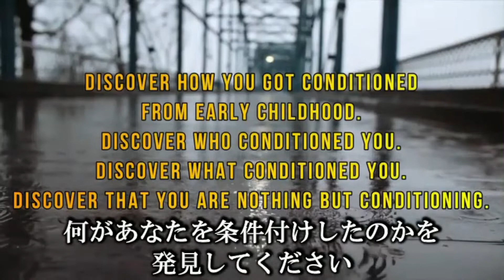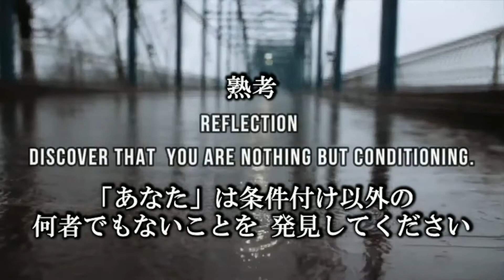時を超えた洞察-43（ダルマ 2）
Teachings for the unawakened one
目覚めていない人のための教え

Discover how you got conditioned from early childhood.
Discover who conditioned you.
Discover what conditioned you.
Discover that you are nothing but conditioning.
あなたが幼少期にどのように条件付けされたのかを発見してください
誰があなたを条件付けしたのかを発見してください
何があなたを条件付けしたのかを発見してください
「あなた」は条件付け以外の何者でもないことを 発見してください

Discover how that conditioning is making use of your life for its survival.
Such a discovery would make you experience great freedom.
This freedom could then free you from a lot of your problems.
-Sri Bhagavan
その「条件付け」が それ自体の生き残りのためにいかにあなたの人生を利用しているかを発見してください
そのような発見は あなたに大いなる自由を体験させてくれるでしょう
するとその自由は 沢山の問題からあなたを解放してくれるでしょう
-シュリ・バガヴァン

Reflection
熟考

翻訳：新海
翻訳チェック：寺田
字幕：南野